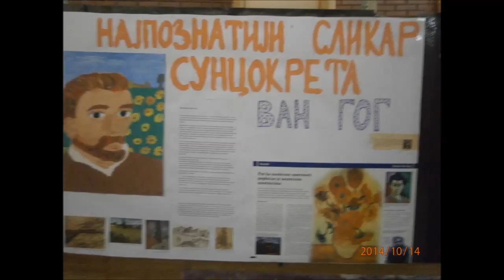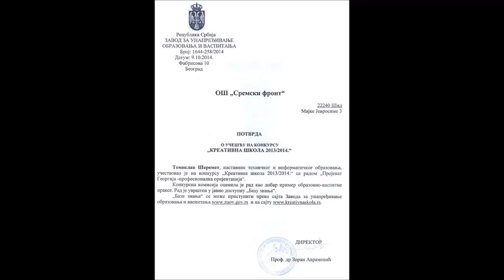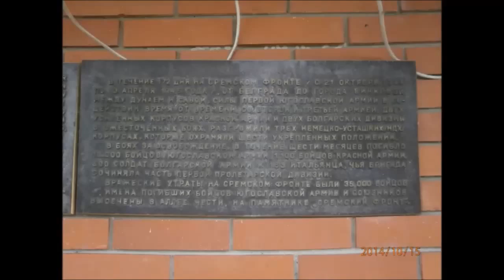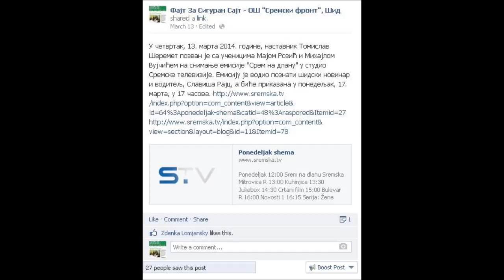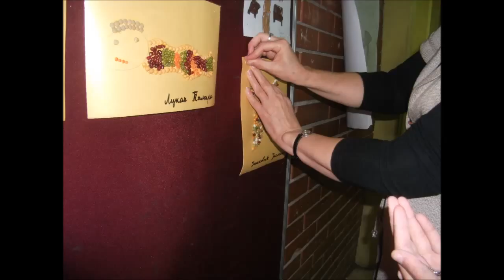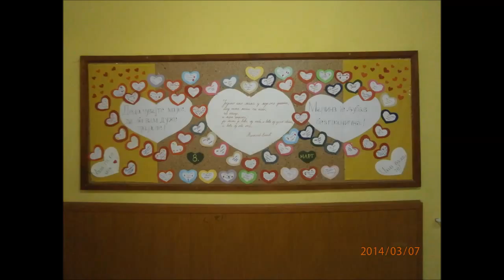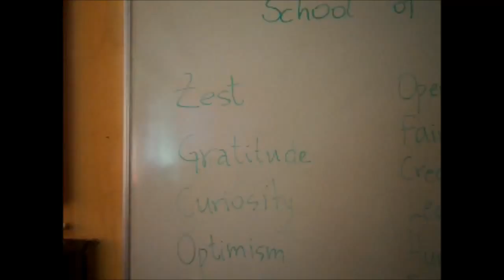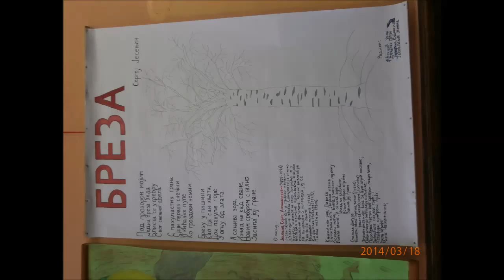Емисија "Причамо о..." Весна Кузминац, 19. јануар 2015.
Актуелности у Основној школи "Сремски фронт" у Шиду, предстојећа такмичења и приредбе.